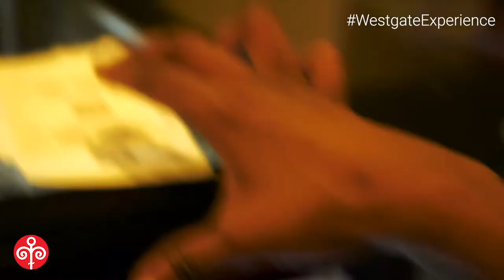Experience VIP Cinema at Westgate Mall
Experience a breathtaking VIP movie experience at Westgate Mall, reclining leather seats with foot rests, glorious immersive sound and a variety of snacks.

98.4 Capital FM
93.0 Western Kenya
98.5 Nakuru and Nyeri
104.5 Malindi
102.7 Garissa
103.9 Meru
106.5 Kitui
104.9 Voi